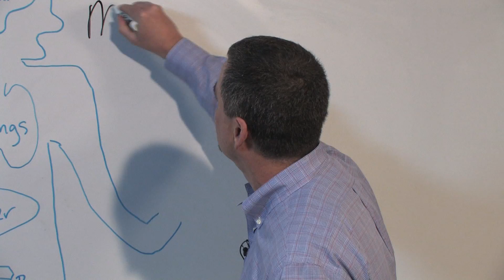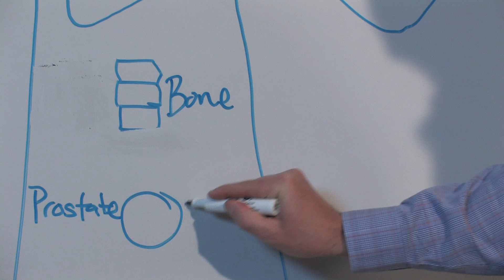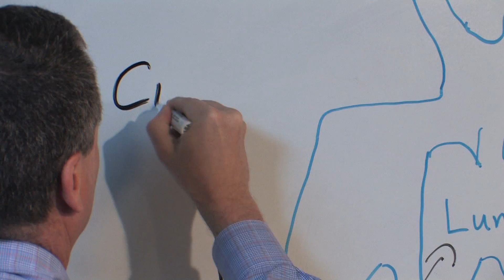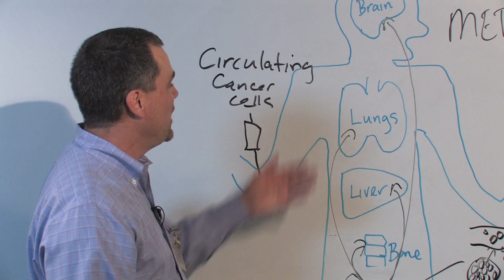How Cancer Spreads (Metastasis) - Michael Henry, PhD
Metastasis is the spread of cancer from one site to another and is responsible for the vast majority of deaths from cancer. Holden Comprehensive Cancer Center at the University of Iowa is focused on researching the nature of cancer cells, with a particular emphasis on the process of metastasis.

In this video Michael Henry, PhD, describes the metastasis of prostate cancer and how this process affects treatment options.